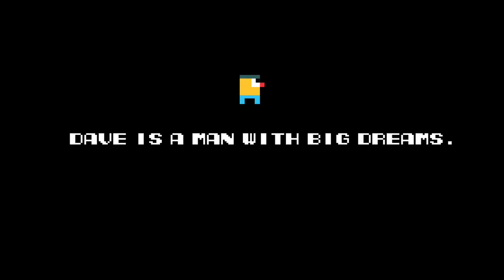STEAM遊戲代購 邁思町遊戲商城 哇哦戴夫! Woah Dave! 您最放心的選擇 www mysteam tw